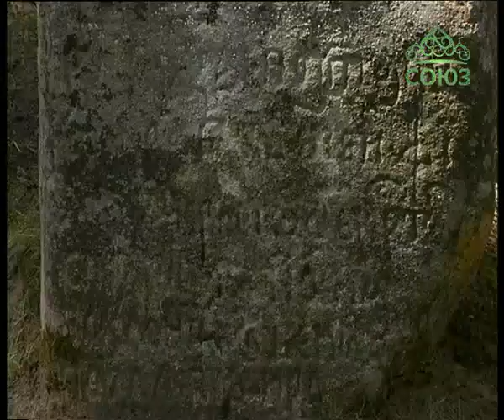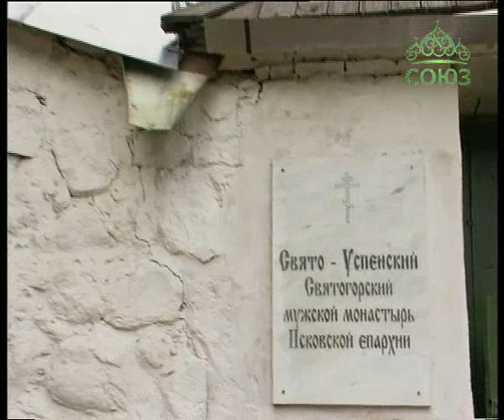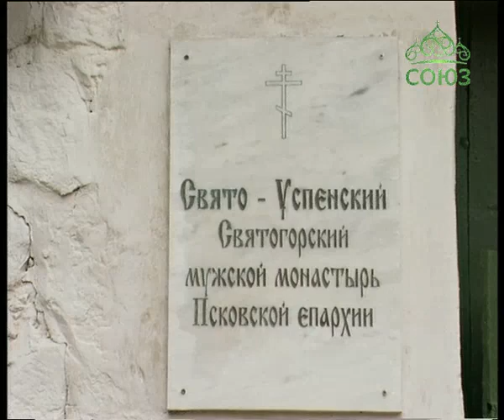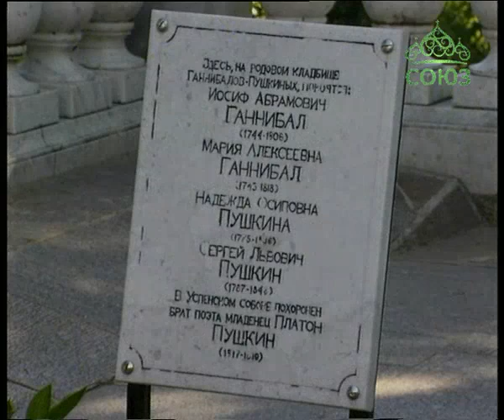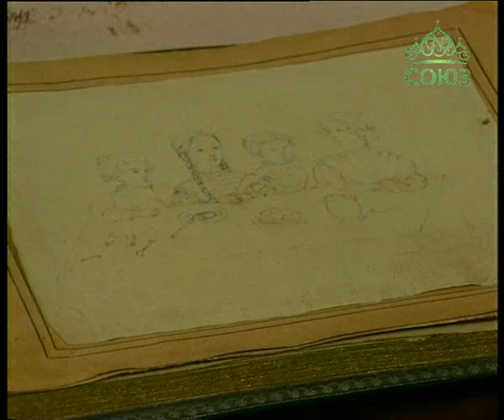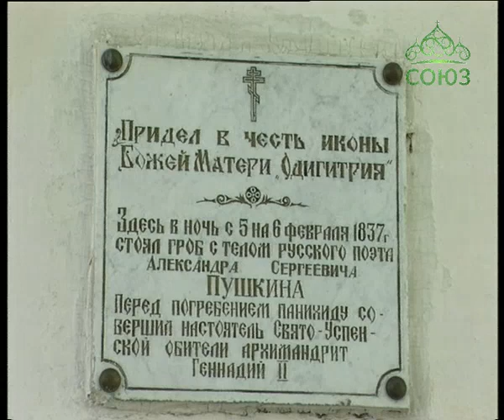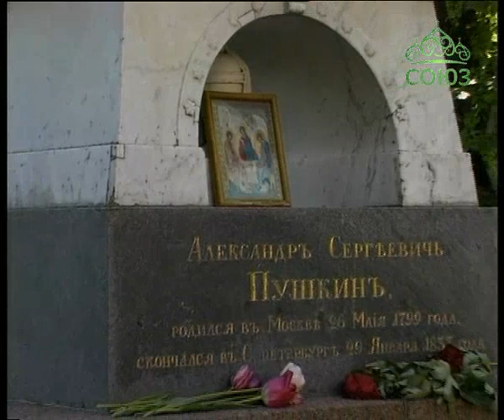Вестник Православия. Свято-Успенский Святогорский монастырь - последнее пристанище А.С. Пушкина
Выпуск от 3 июня.
Свято-Успенский Святогорский мужской монастырь - последнее земное пристанище А.С. Пушкина.